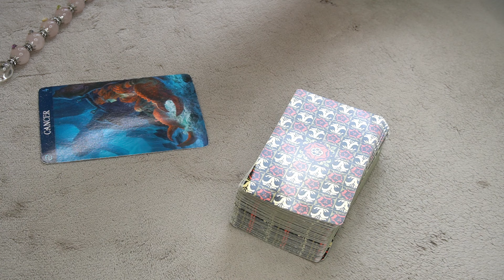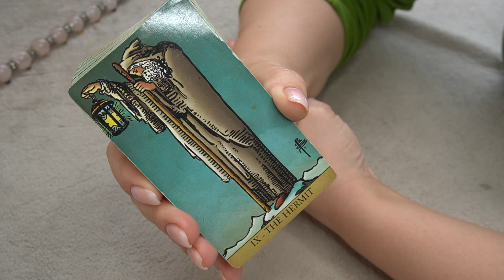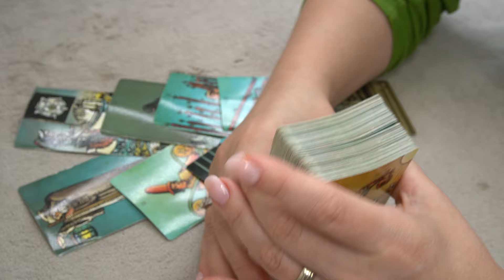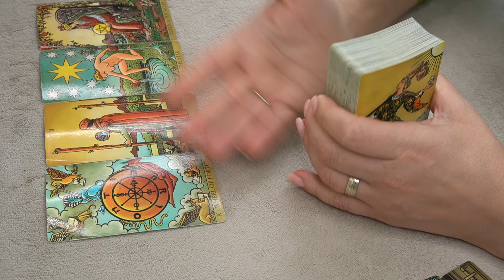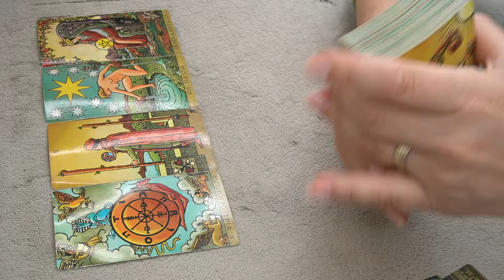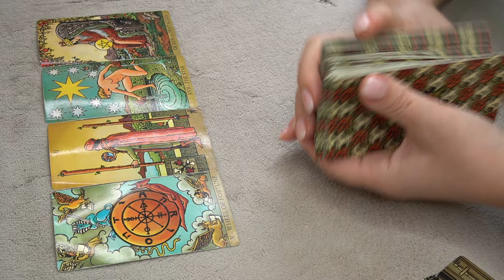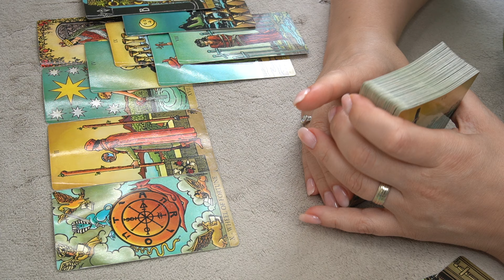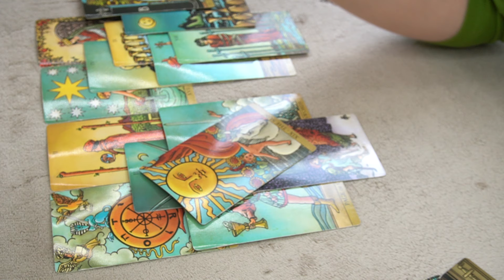CANCER ♋️ YOUR FUTURE SELF HAS IMPORTANT MESSAGES FOR YOU ❤️☝️🔮📩💰👀👌 TIMELESS TAROT READING